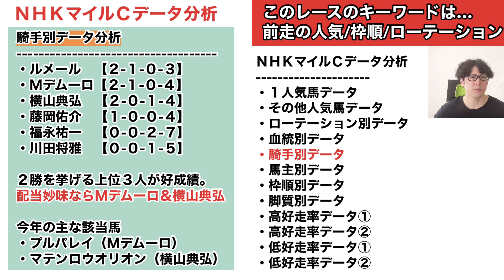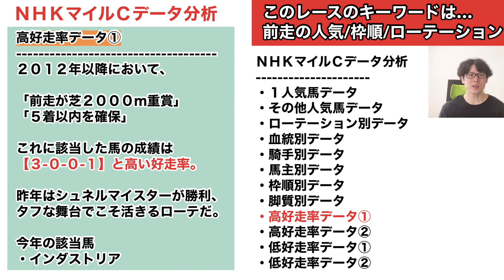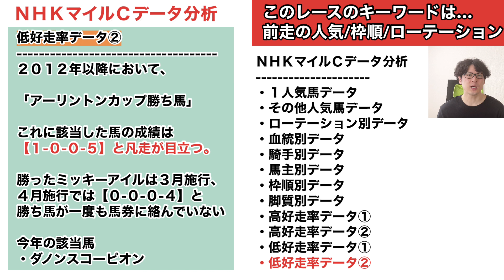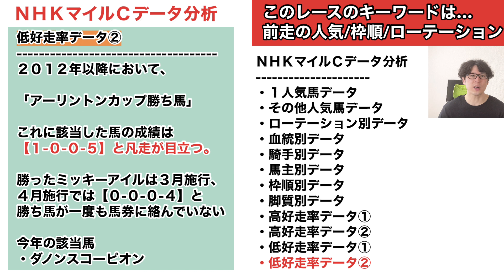シュネルマイスターもアドマイヤマーズもクラリティスカイも該当の【3-0-0-1】データとは？【2022ＮＨＫマイルカップデータ分析】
波乱傾向の強い東京芝1600mの3歳マイルGI。まずはデータ面から分析します！

・月～水曜日の間「週末重賞の気になるデータor自由研究」
・木～金曜日の間「週末重賞の全頭分析」
・土「週末重賞の見解＆注目馬」「ＷＩＮ５対象レースＳ－Ａ評価馬ピックアップ」※不定期